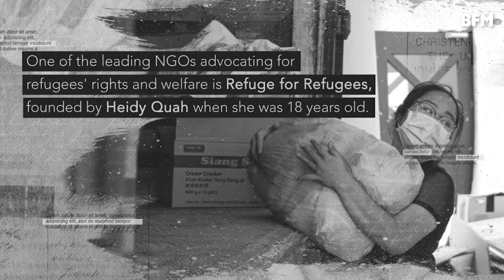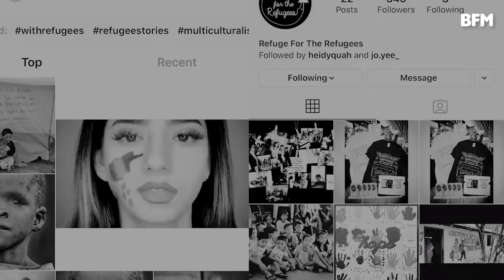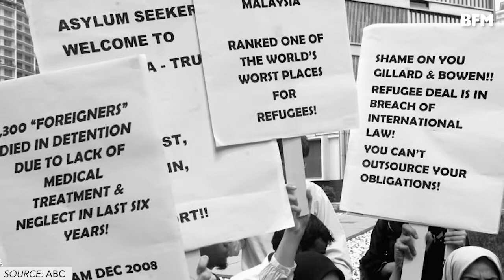What Can Malaysia Do to Improve Host and Refugee Relations?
Many refugees see Malaysia as their second home. A chance to rebuild their lives, free from persecution. But the law renders them as illegals - leaving them under the watchful eyes of the law and without access to basic humanrights such as healthcare and education.

For WorldRefugeeDay, Heidy Quah of Refuge For The Refugees shares her thoughts on helping refugees and how we can solve these issues.